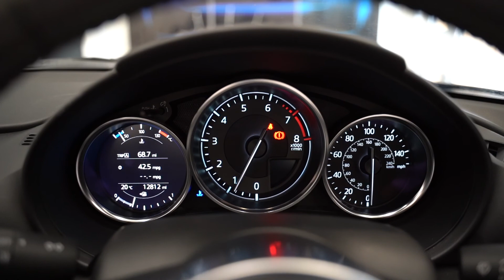Mazda MX-52.0 RF SKYACTIV-G SPORT NAV CONVERTIBLE | Pete Smith Cars Coleford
Mazda MX-5 2.0 RF SKYACTIV-G SPORT NAV CONVERTIBLE - £PRICE

Specs:
- Transmission: Manual
- Mileage: 12,800
- Fuel Type: Petrol
- Registered: 2017 (67)
- Doors: 2
- Engine Size: 2.0L
- Finished In: Machine Grey Metallic

(FULL FEATURE AND SPEC SHEET CAN BE FOUND ON THE